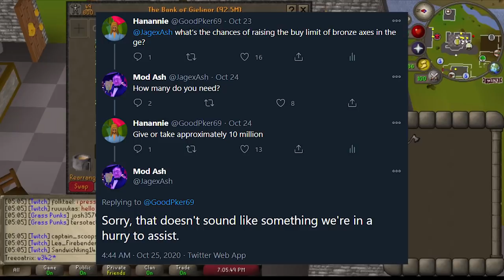I Forced 300 People to Smith Bronze Axes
I streamed for the first time on twitch and used the live format to start a company with the one goal of gathering 10 million bronze axes. It slipped into chaos real quick.